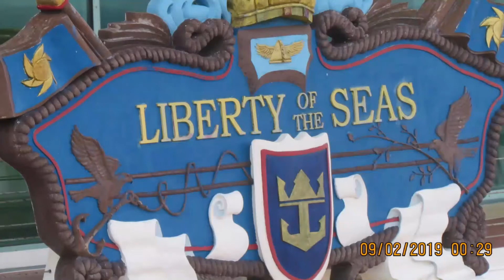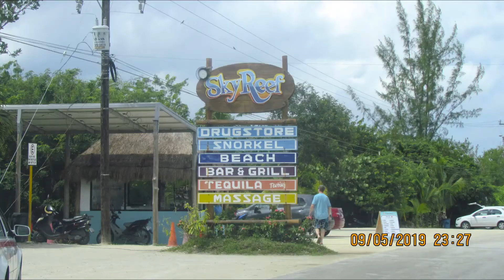TOURING COZUMEL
A complete circle
 of the island